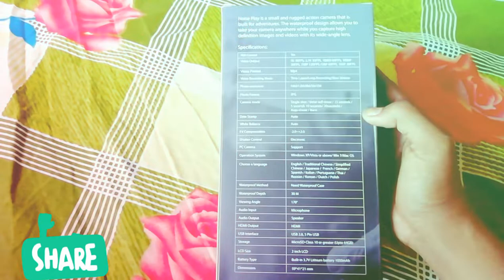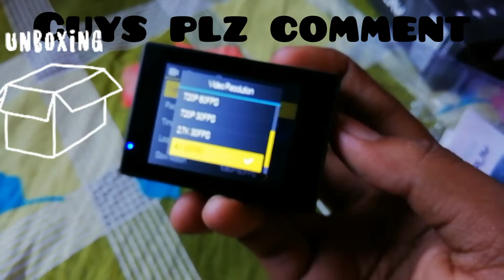Go Pro| no go for Go Noise In the Beginning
This is the unboxing of my first Action Cam. Go Noise.
Would start vlogging soon
And plz guess on what the next video can be?
The one who gets the right answer would be officially pinned and yeah if I pin your comment its better for your channel! So guys plz comment.
Sorry guys. As I wont be able to complete the ride this November but surely would organise one at Saraaswati puja day!